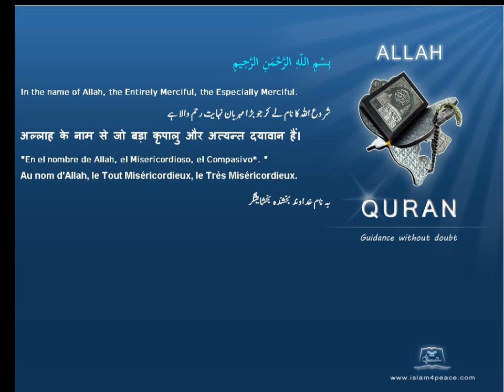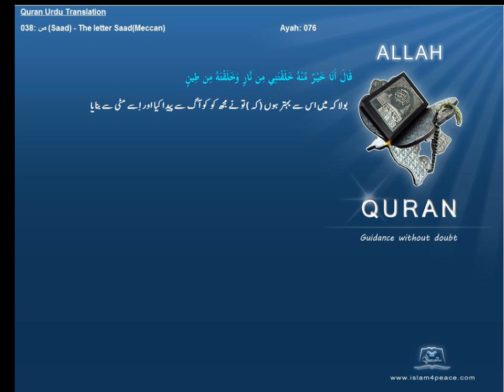Qruan Urdu Arabic Translation 038 ص Saad The letter SaadMeccanIslam4peace com